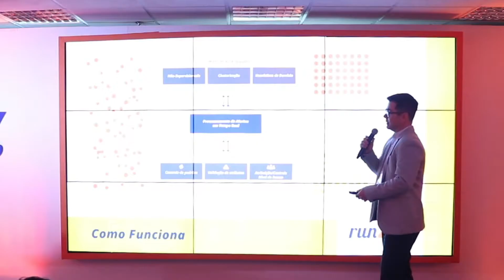CHAMADA 2 SUMMIT PARTNER 2020 AIOPS